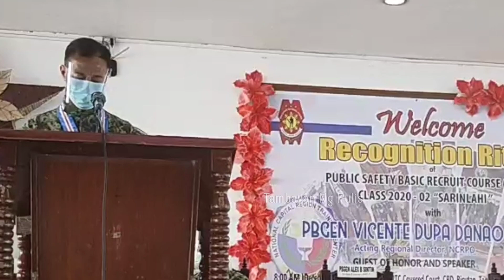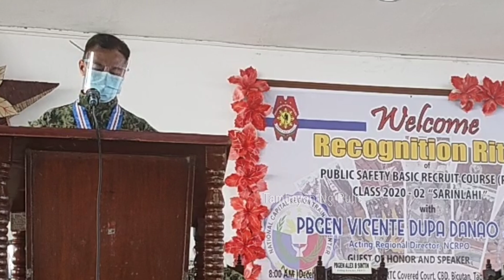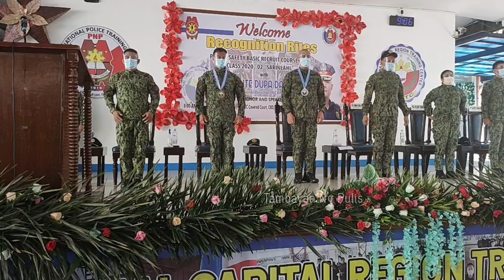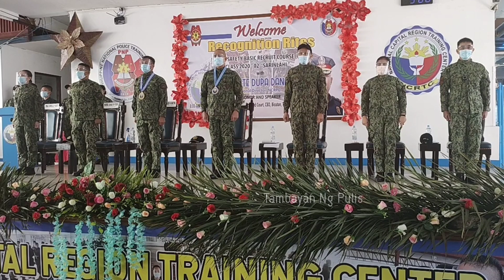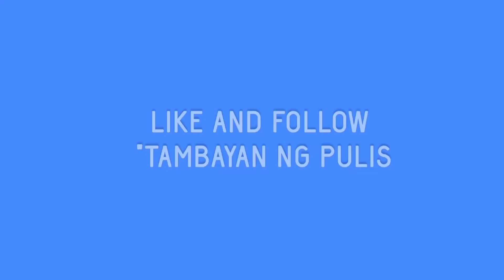RECOGNITION RITES| NCRTC PSBRC 2020- 02 "SARINLAHI"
Under the Leadership of NCRTC, Regional Training Director PCOL ROMAN B DELA CRUZ JR